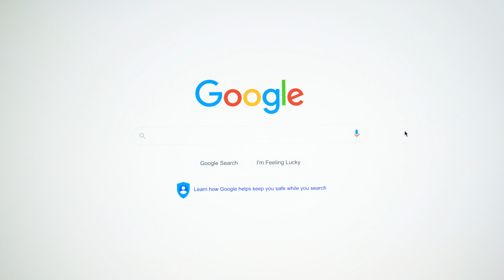15 Super Successful people with ADHD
Hope you enjoy the video! I hope this helps bring any encouragement if you have been looking for a roll model with ADHD!
I am a life coach that focused on how to build better habits and create beliefs that serve you!